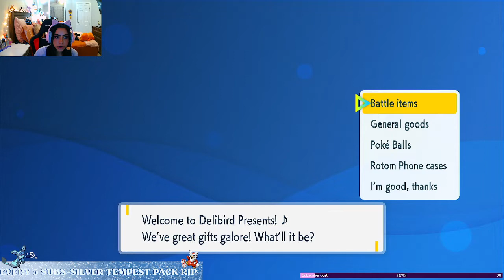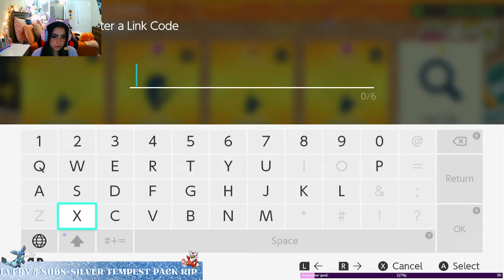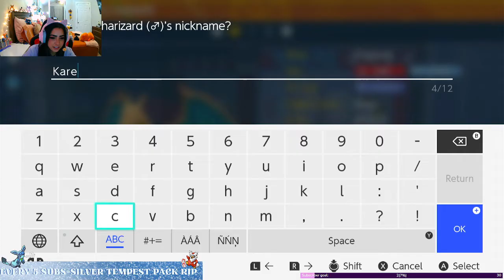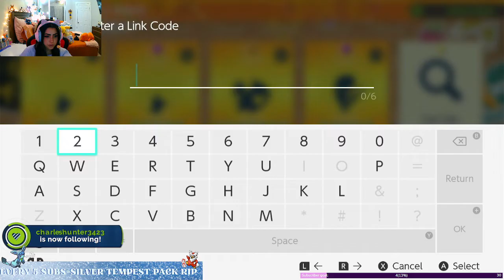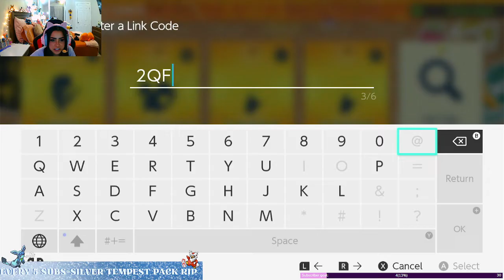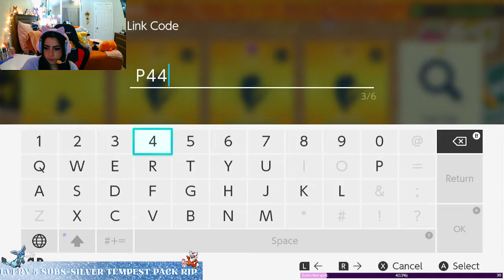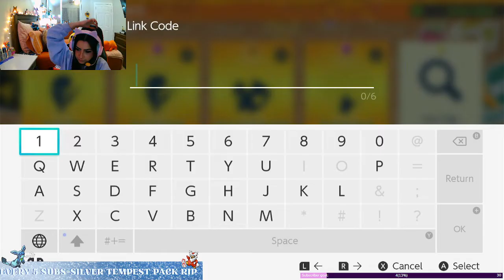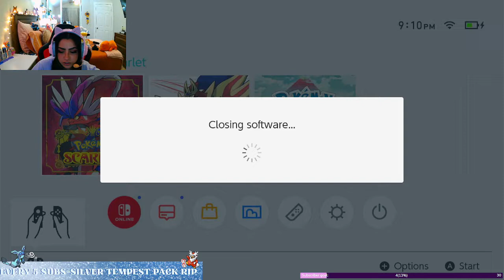VOD: ITS CHARIZARD RAID BATTLE DAY | Pokemon Scarlet & Violet Gameplay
In case you missed the live stream here's a nice long recap for you to play in the background or fall asleep to!